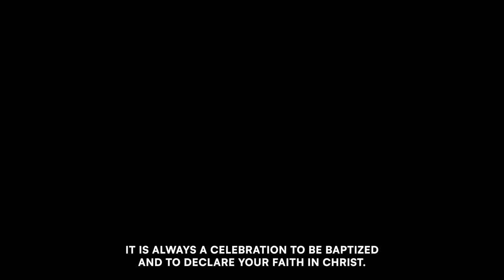Tanner Craun's Baptism Testimony